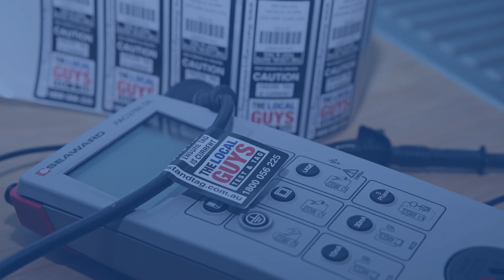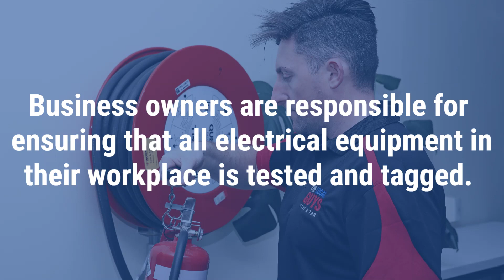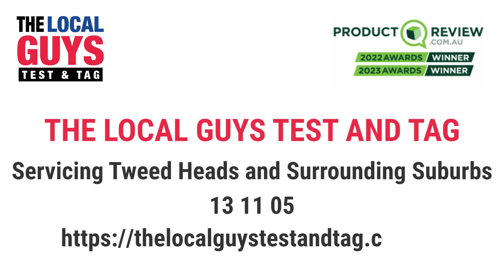The Local Guys Test and Tag Tweed Heads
Electrical Test and Tag Tweed Heads
The Local Guys - Test and Tag
Suite 2, Level 4/115 King William St, Adelaide SA 5000

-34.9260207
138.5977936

00:00 Test and Tag Tweed Heads
00:20 What is electrical test and tag?
00:32 What type of equipment is tested and tagged?
00:55 Who is qualified to perform electrical test and tagging?
01:00 What needs to be tested in my workplace?
01:42 What is RCD testing?

The Local Guys – Test & Tag is a family-built franchise established in 2019. From humble beginnings in Adelaide, South Australia, The Local Guys offers safety testing services nationwide to provide all states and territories safe workplaces. We have worked with various industries, from mining and construction to offices, schools, and hospitality businesses. We do it all!

Our technicians go above and beyond to ensure all of our work is carried out by the Australian standards as per AS/NZ 3760:2022 regulations. We are dedicated to providing the highest level of customer services, safety testing services, transparency and convenience for all of our customers, with a simple start-to-finish process designed to give you complete peace of mind!

The Local Guys – Test & Tag team have been in the test and tag industry for over a decade. Over the 10+ years, we have had many successes, including:

We have been nominated for two business awards for Excellence of Business.
Our business has grown 100% year on year since starting.
We have a well-established client base who provide repeat business.
We have good relationships with our suppliers, meaning we can access equipment and materials at favourable rates.
Our brand is well-known, trusted and respected in the area.
We have been featured in business magazine articles and on Channel 7 News.

About Our Technicians

At The Local Guys – Test & Tag, all technicians are Franchise Partners. This means you are working with the owner of a small business local to your area, rather than just an employee. As a result, our technicians take pride in their business and are dedicated to providing the highest quality service possible to their clients.

All of our test and tag technicians are required to have a current:

-Police Clearance Check
-Working With Children Check (WWCC)
-First Aid Certificate
-Test and tag licence
-White Card
-Driver’s Licence and Branded Vehicle
-All technicians are uniformed and have $20,000,000 in Public Liability Insurance.

Listen to The Local Guys Business Show on your favourite